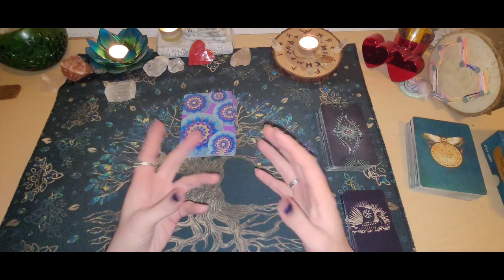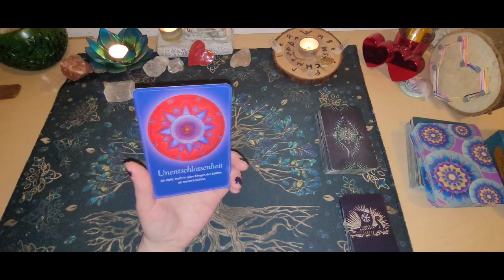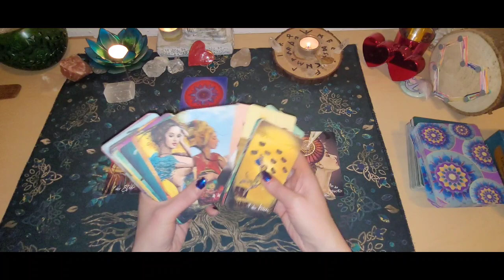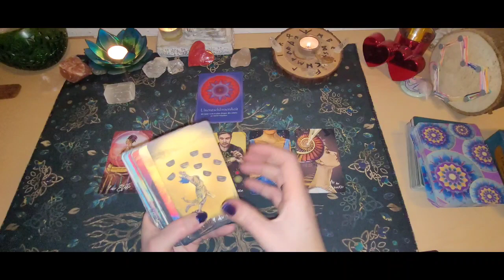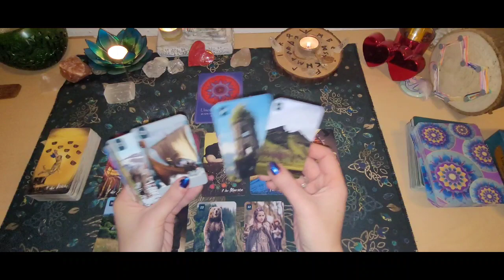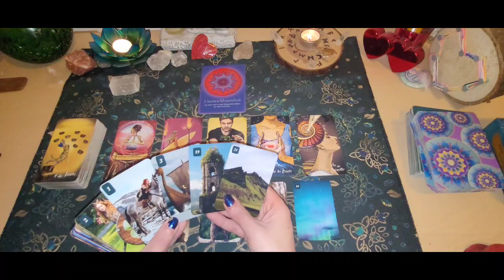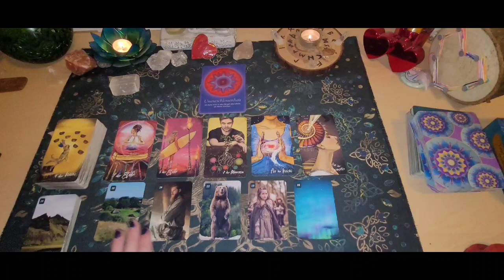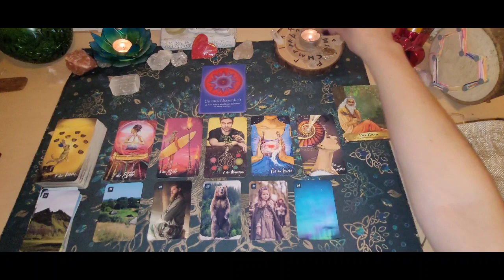❤️‍🔥Tagesorakel 10.10.23❤️‍🔥Unentschlossen über etwas neues aber glücklich 🌞|Treffen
Heute bist du Unentschlossen in einer Situation und sollst auf deine innere Stimme hören,es geht in eine höhere Ebene das beide Seiten fließen. Hier kommt Zufriedenheit rein etwas macht dich glücklich wo du harte Arbeit reingesteckt hast, bisschen willst du etwas noch nicht sehen aber man plant und verfolgt eine Strategie etwas zum wachsen zu bringen.Hier ist Chance auf Liebe und Gefühle und Chance auf Klare Kommunikation. Etwas war blockiert oder zu Ende und man macht Aktionen und trifft sich mit jemanden um etwas wieder in die Kraft zu bringen ,man wünscht sich einen Neuanfang.Andere Treffen sich mit Chef und klärt etwas neues und wieder andere klären etwas mit dem Kind bei einer Behörde mit dem Vater des Kindes.
Die Engel und Ahnen sagen:" Sei hingebungsvoll und verbindlich".❤️🙏❤️‍🔥😊🍀
Ich wünsche euch einen wundervollen Dienstag 🌞⭐️

Chakren reinigen- Aurahealing oder energetische Wirbelsäulenaufrichtung